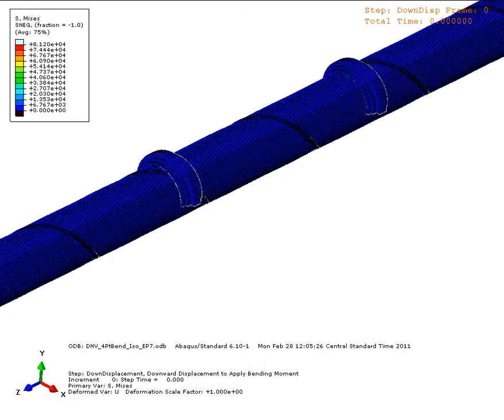Bending Test of Spiral Welded Pipe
The video presents a computer simulation of a 4-point bend test of a spirally welded pipe. MCS Kenny developed the model using Abaqus. The simulation provides an assessment of stress and strain history of the pipe during the test.